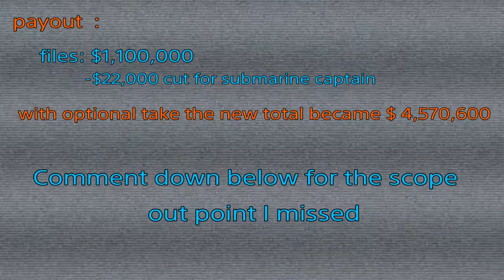Cayo Perico Heist Scope Out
Hope yall find this video helpful. I made this video because they are people like me that got confused about the new heist. I didn't see enough resources out there to help people out. There is a glitch at the sightseer app during this intel mission and the rockstar games are currently fixing them.